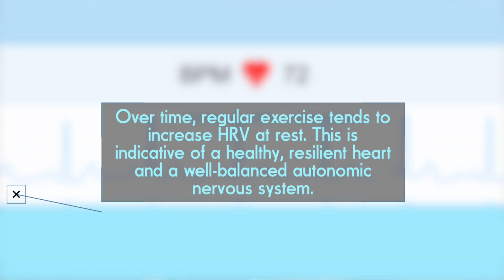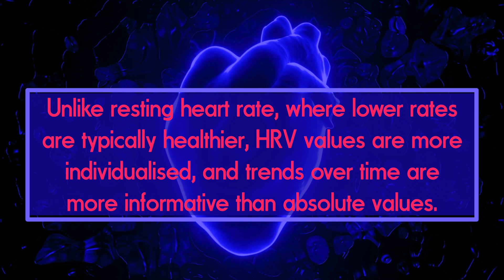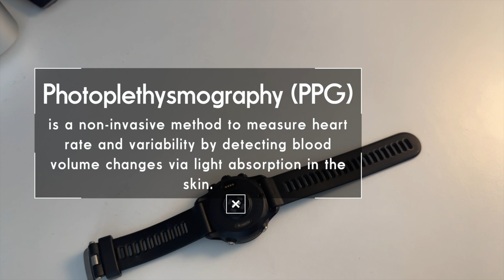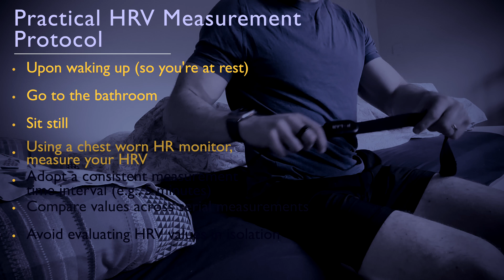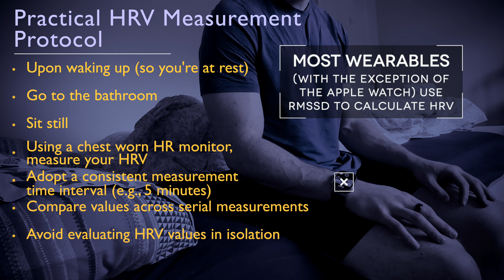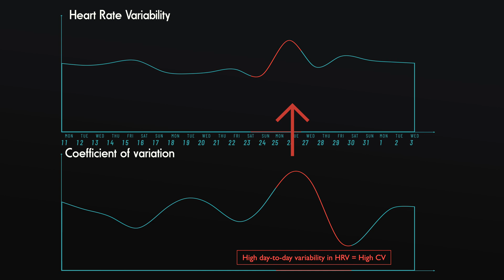HRV Explained: How to Track & Interpret Your Heart Rate Variability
HRV (Heart Rate Variability) shows how your body responds to stress, exercise, and recovery. Higher HRV is usually a good sign, but it depends on the situation.

This video explains what HRV is, how to measure it, and what your numbers mean. We also cover the difference between HRV and pulse rate variability (PRV) and why wearable devices may not always be accurate.

Want to track HRV correctly? Learn the best times to measure it and how to spot trends over time.

📌 Timestamps:
0:00 Intro
0:40 Interpreting HRV
1:50 HRV measurement using wearables like
3:10 How to measure HRV
4:05 Using HRV to guide training - a practical guide
5:15 Analysing HRV